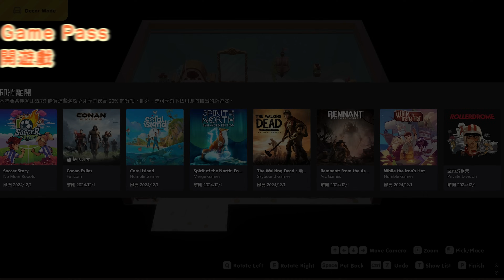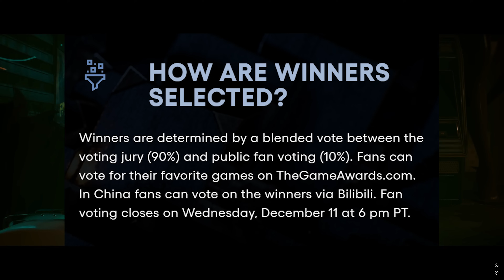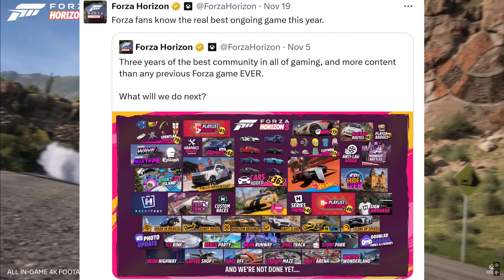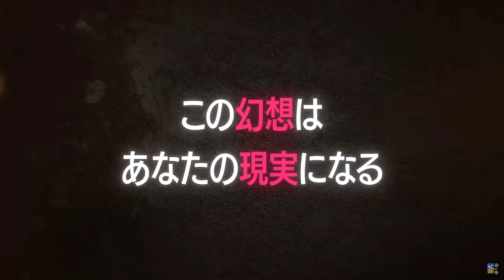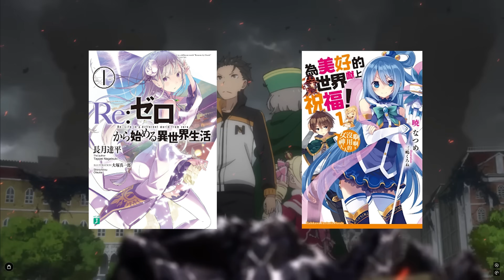『Xbox週報 』Xbox Game Pass 新作 一款大賣 一款全民負評 Sony 收購 角川搞d咩 CC 繁中 字幕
影片版 ( 有CC 繁中字幕 )

文章版

我的YouTube

我的X(Twitter)

我的IG

我的Threads

我的Facebook專頁

0:00 開場
0:23 聽日又有片la~
0:43 XGPU 免費會員權益
1:22 XGP 即將離開遊戲
2:01 The Game Awards 感想
6:08 Sony收購角川集團
8:53 MS Flight Sim 2024
11:40 Stalker 2
15:49 多謝收睇

TG Link

以上

全面整理